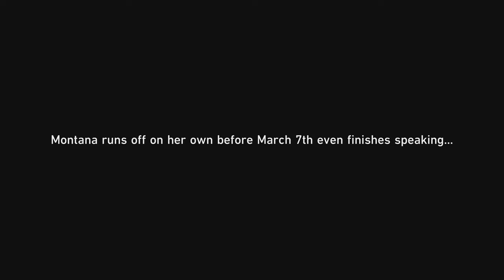Honkai Star Rail 2.6 Asdanian Rhapsody Trailblaze Continuance